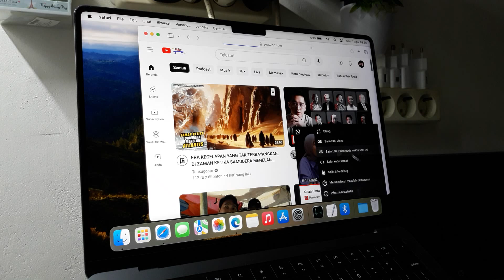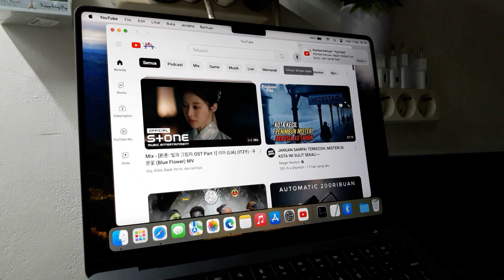Cara Download Aplikasi Youtube Di Laptop Macbook